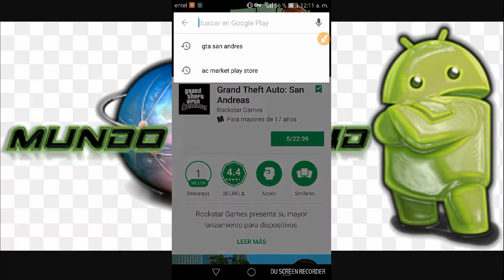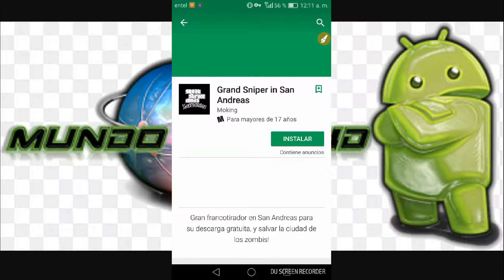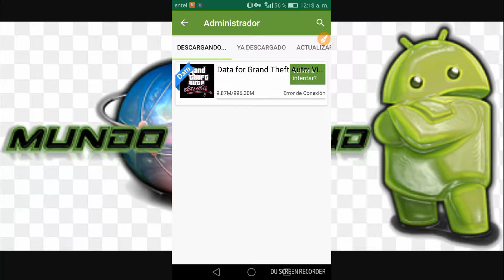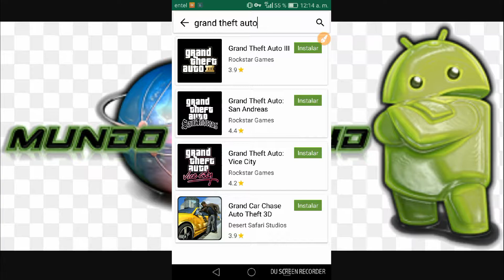🖥💶📲 Como descargar gratis juegos de la play Store que cuestan 🖥💶📲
Hola amigos hoy les vengo a traer una aplicación para que descarguen juegos gratis q en la play Store cuesta.

Espero les guste y disfruten de todos sus juegos preferidos.